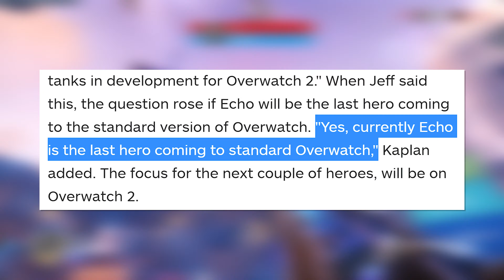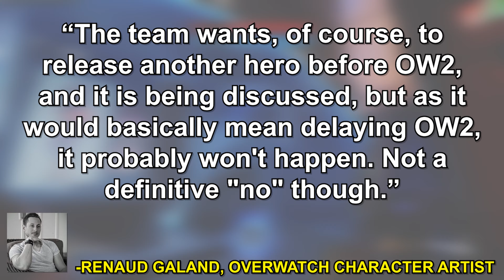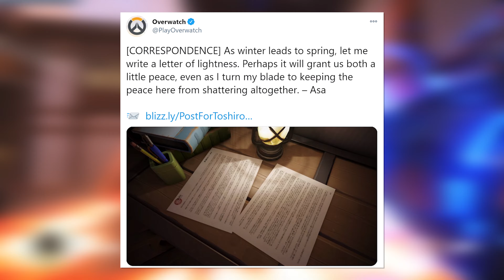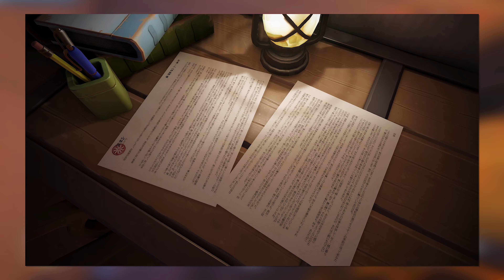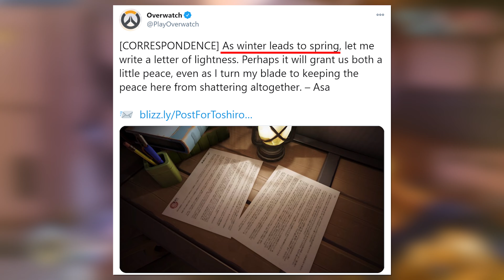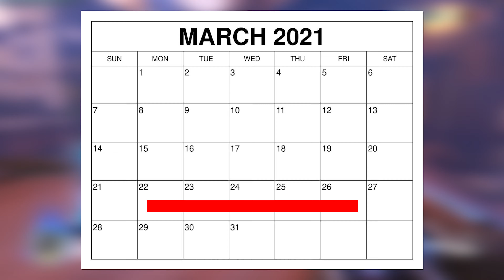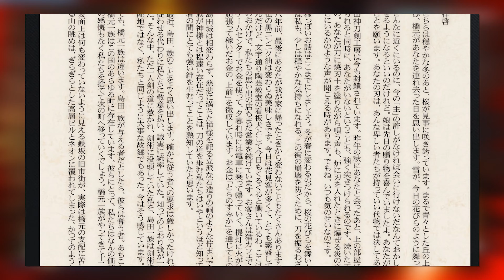Overwatch 2 - NEW HERO Release Date Teased?! (Kanezaka Fox Girl)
Upon closer examination of the recent Kanezaka new map teaser, we may be able to determine the release date of Overwatch next new hero!  And it looks like we won't even have to wait until Overwatch 2!  But who exactly is the mysterious Kanezaka Fox Girl hero, and when will we see more of them?

Programs Used:
Recording: Bandicam Screen Recording
Editing: Adobe Premiere Pro CC
Game: Overwatch (duh)